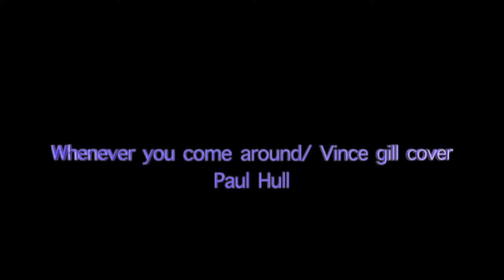Whenever You Come Around /@VinceGill cover version by Paul Hull